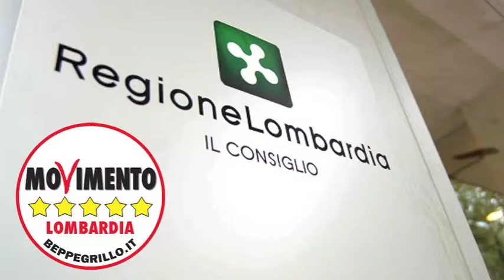Tutela panificazione lombarda - Dario Violi in Consiglio Regionale 29/10/2013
Movimento 5 Stelle Lombardia ha votato a favore della legge regionale sul sostegno e della tutela della panificazione lombarda.

Dario Violi, consigliere del Movimento 5 Stelle, dichiara: "E' una legge che avrà ricadute importanti per le piccole e medie imprese artigiane e sulla produzione locale. Un nostro emendamento, approvato dal Consiglio regionale, va a incidere direttamente sul commercio di vicinato e sulla promozione della filiera corta che per Movimento 5 Stelle va preferita alla grande distribuzione. In questo intendiamo sostenere le imprese a chilometro zero.